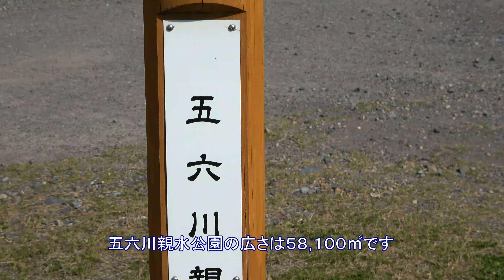若葉萌ゆる五六川親水公園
瑞穂市五六川親水公園の落葉していた木々が芽吹き若葉が出て黄緑色の美しい木々になっています